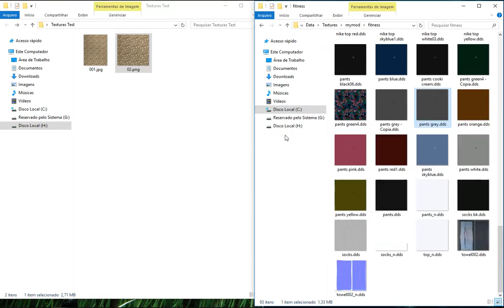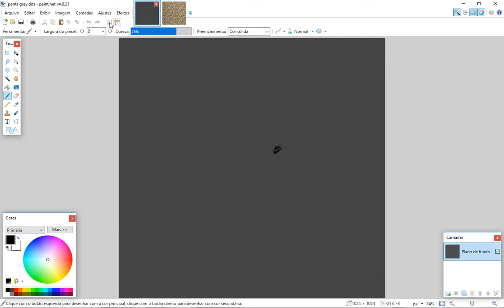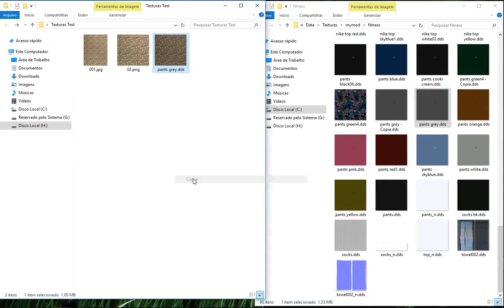Skyrim SE Editing DDS textures Simple Tutorial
DDS Editor (PaintDotNet)

Operating System Name
Microsoft Windows 10 Pro
System Type
X64-based PC
Processor
i7-2100 CPU @ 3.10GHz, 3100 MHz,
Physical Memory (RAM)
16.00 GB
Baseplate
ASUSTeK COMPUTER INC.